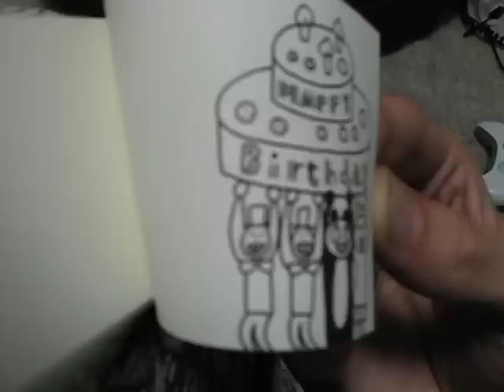Awesome Japanese Birthday Flip Book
An example of the many great birthday card related things you can get in Japan.